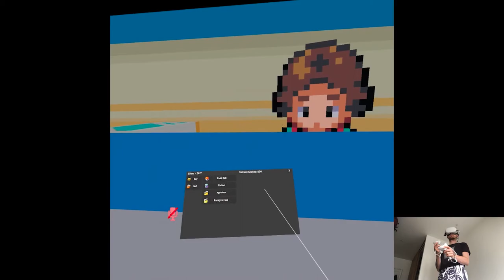EARLY ACCESS OVERVIEW - PokeQuest VR | Part X Gameplay | Oculus/Meta Quest 2 VR (SideQuest)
Hi

Nothing new on the store today but this game just came out of testing to the public and I wanted to check it out asap. Tomorrow's gonna be the last day of my "freedom" lol, then I'm back on the usual schedule. I've already made a significant progress in terms of footage, I'll think about bringing back the Saturday uploads but not too confident yet, might run out of clips again like in the past so we'll have to see.

0:00 - Intro
1:09 - Gameplay
7:14 - Thoughts

Short PC specs:

i9-9900KS
RTX 2080ti
32GB RAM 3200MHz
2TB SAMSUNG 970 EVO PLUS M.2